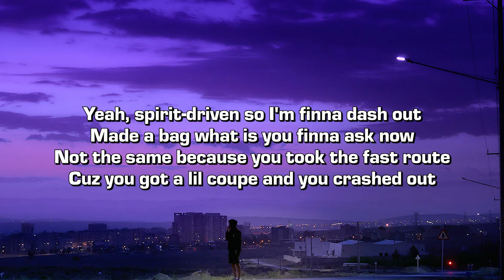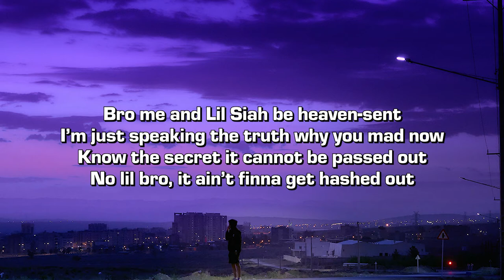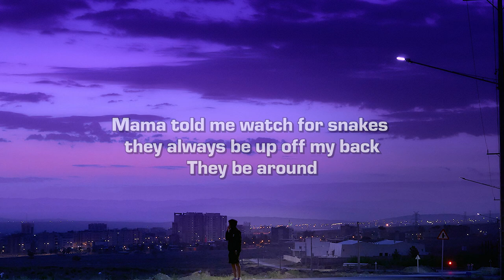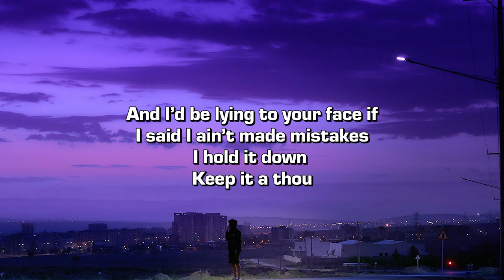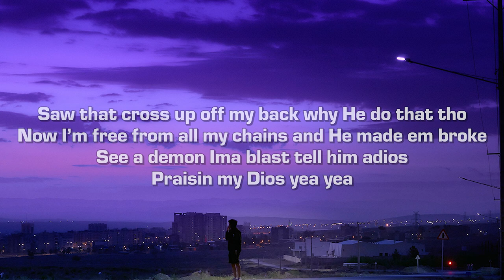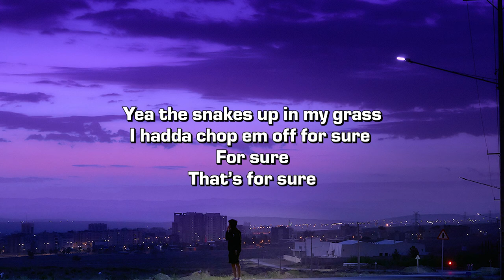SiahThyLegend - FOR SURE (feat. Dante Raddd) [Lyrics]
Credits:
➤ Produced by @krstian4444
➤ Mixed by genesis555